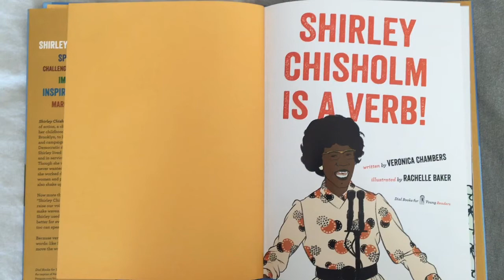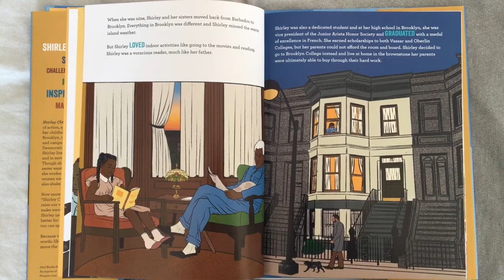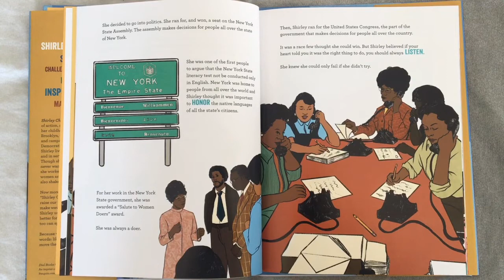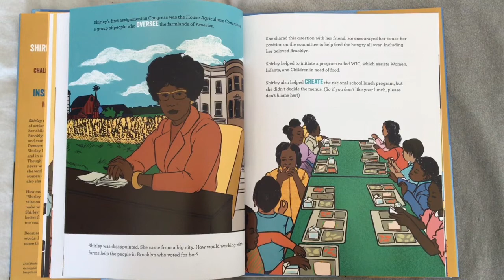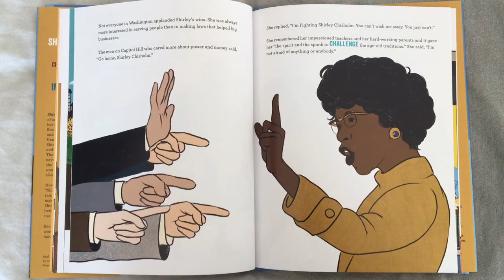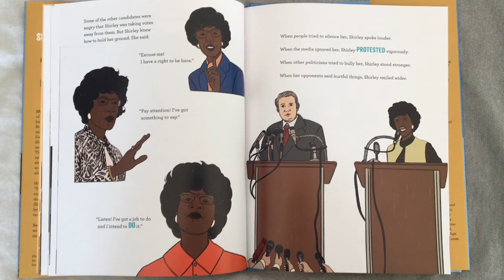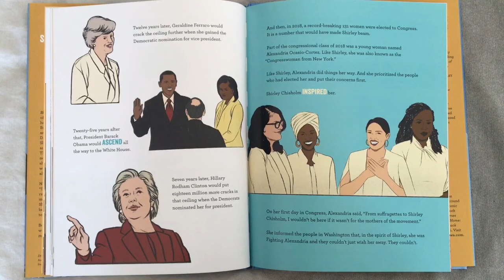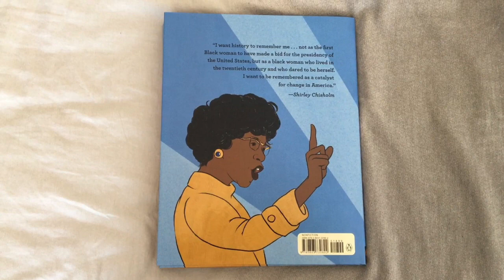Shirley Chisholm is a Verb!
Join Ms. Rachael for this week's FoodCorps Storytime Friday, where we will be reading Shirley Chisholm is a Verb, written by Veronica Chambers, and illustrated by Rachelle Baker!